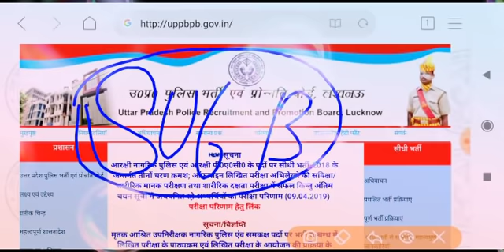Up police bharti 2013 final result | upp bharti 2013 training date | upp 2013 latest news